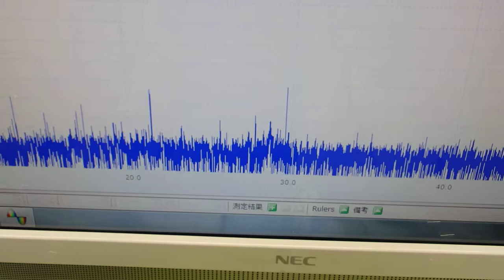オリジナル超音波プローブの「発振・制御」技術 ultrasonic-labo